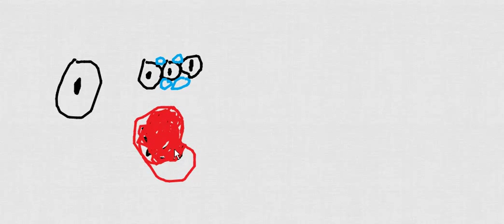Types of Bone Cells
Bone cells are primarily osteoblast osteocyte and osteoclast. The normal ides regarding the functions of bone cells give physiotherapist idea regarding selection of loading or unloading exercise.